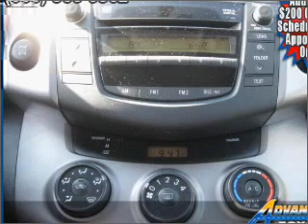2006 Toyota RAV4 - Lynbrook NY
Year: 2006
Make: Toyota
Model: RAV4
Trim: Sport
Engine: 3.5 liter 6 cylinder 24 valve
Transmission: 5-Speed Automatic
Color: Black
Mileage: 91204
Address:
639 Merrick Rd